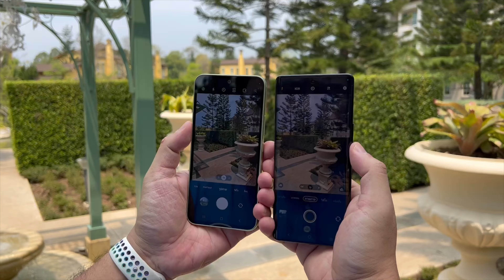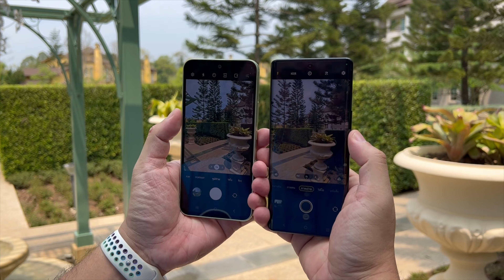Samsung Galaxy A54 5G VS vivo V27 5G ประชันเรื่องกล้อง งบหมื่นห้า